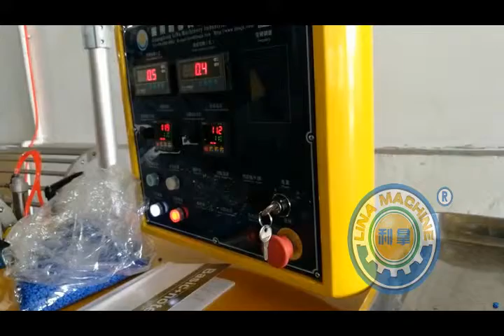PVC pipe material mixing testing part I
HongKong Customer, who is engaged in PVC soft Pipe, came to LINA trial the Open mixing mill.